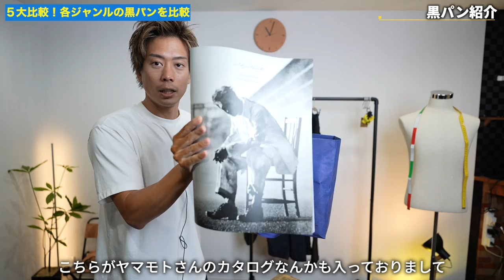【黒パン比較】今話題のフォルムから定番まで！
▼▼関連動画▼▼
「話題パックT」から「7万高級Tシャツ」を比較したら思ってたんと違う結果に…

パーソナル診断（カラー・顔タイプ）

○たくぞー
1989/06/16　奈良県出身
2014年公立学校の教員として勤務。
2018年うつ病発症。
2018年退職後YouTubeスタート。